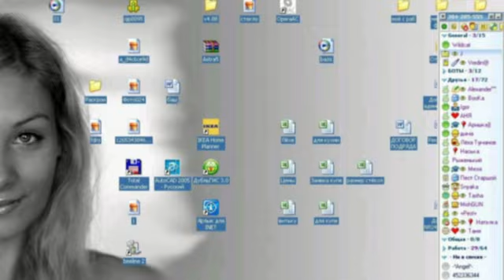DJ STEKLOV - СЛЁЗЫ.mp4